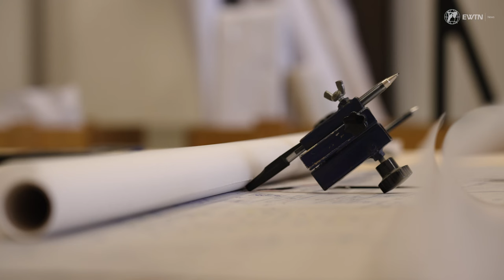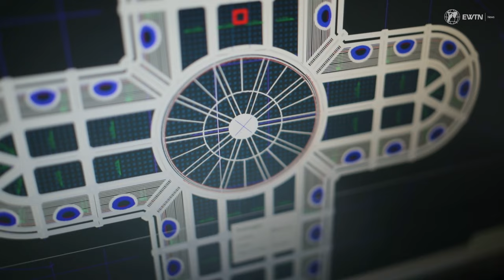Making Beautiful Stained Glass | EWTN News In Depth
In Verona, Italy, Progetto Arte Poli is a studio inspired by the Renaissance workshops. The studio creates an aray of artwork such as artistic stained glass windows, mosaic art, fresco paintings, sculpture, and wrought iron restoration. It is the biggest workshop of its kind in Italy and it's beautiful creations are in demand all over the world. EWTN's Colm Flynn is given a rare look inside the workshop where he meets Master Poli, the man who founded it in 1953, and learn how he is handing this incredible legacy to the next generation.